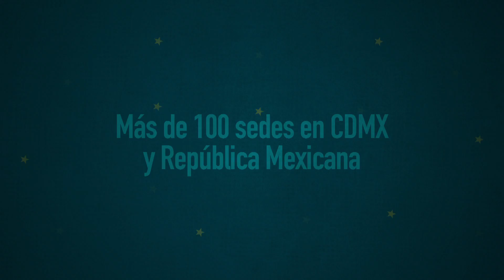Contra el Silencio Todas las Voces | Viacrucis Migrante